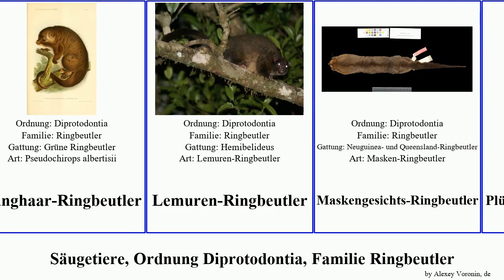Säugetiere, Ordnung Diprotodontia, Familie Ringbeutler featuring mammal Mamadou Koita Farbiger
Säugetiere Ordnung Diprotodontia, Familie Ringbeutler.
mammal of Order Diprotodontia Family Pseudocheiridae, language: de.

Farbiger Papua-Ringbeutler
Felsen-Ringbeutler
Herbert-River-Ringbeutler
Kupferringbeutler
Langhaar-Ringbeutler
Lemuren-Ringbeutler
Maskengesichts-Ringbeutler
Plüschmantel-Ringbeutler
Pseudocheirus
Riesengleitbeutler
Ringelschwanz-Kletterbeutler
Streifen-Ringschwanzbeutler
Tiefland-Ringbeutler
Westlicher Ringelschwanzbeutler
Weyland-Ringbeutler
Zwerg-Ringbeutler